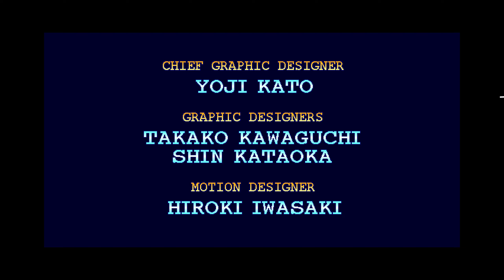Fighters Megamix B.M. vs. Deku And At The End ..... A Tale of Sweet Revenge!!! The Rest Is History